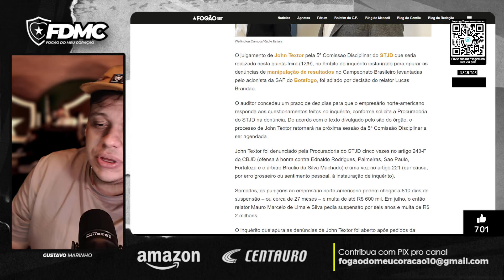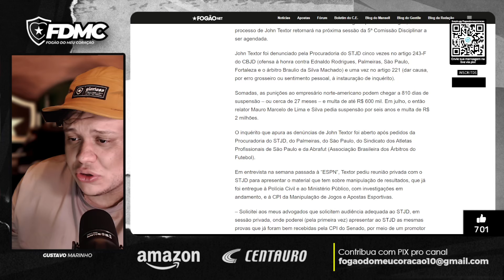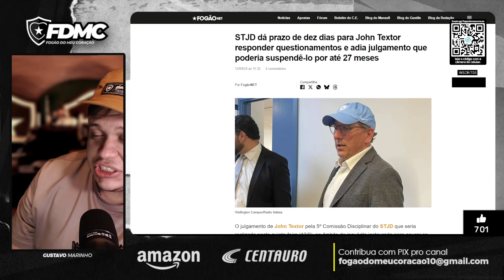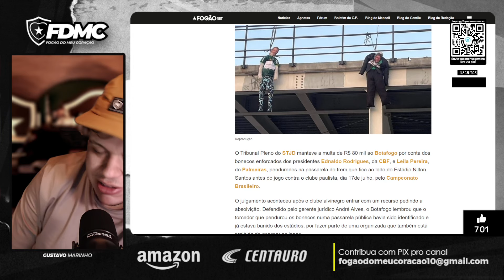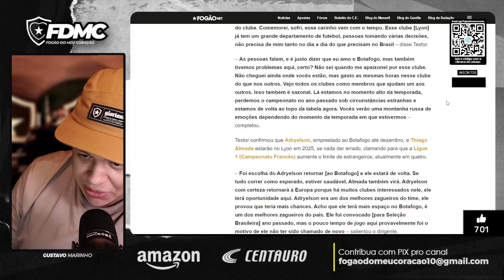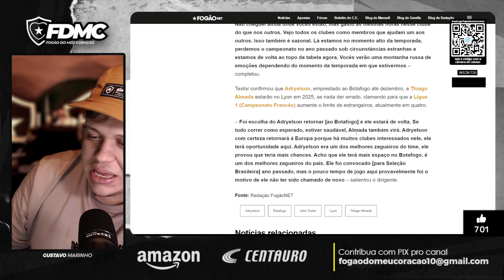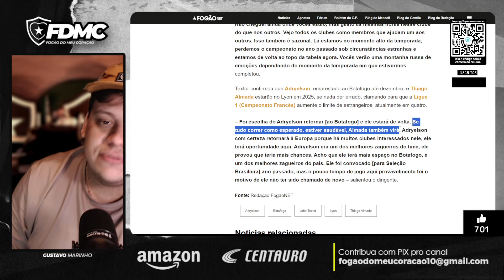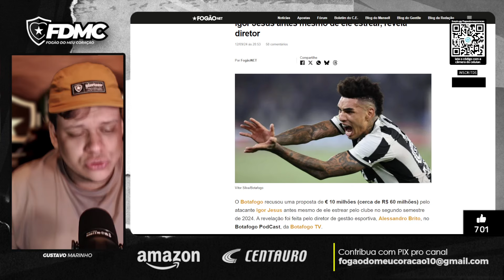🚨 JOGADOR DO BOTAFOGO RECEBE PROPOSTA DE MILHÕES! | THIAGO ALMADA VAI FICAR? TEXTOR FALOU SOBRE ISSO